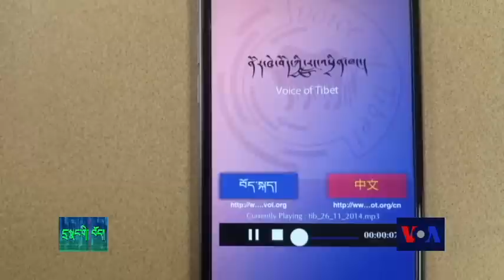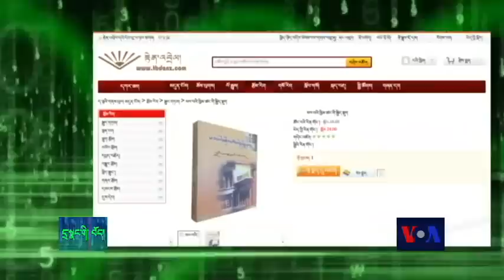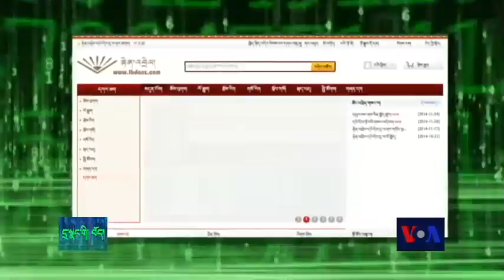Cyber Tibet Nov 28, 2014 དྲ་སྣང་གི་བོད། ༢༠༡༤ ཟླ་ ༡༡ ཚེས་༢༨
Cyber Tibet looks at Tibetan netizens expressing frustration over seeing a picture of China’s mining project at a holy mountain in Amchok, collection of pictures from schools in Tibet that have mandated Chupa as their official uniform, introduces the radio app of Voice of Tibet, online Tibetan book store speaks with translator and writer Chung Tsering, and concludes with a video dance clip by Tibetans in the 1950s.